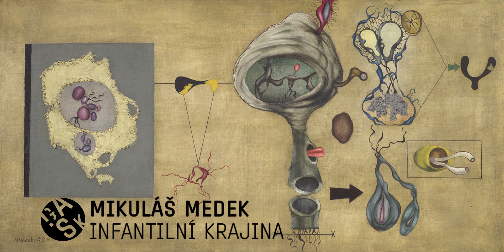GASK PODCASTY, MIKULÁŠ MEDEK ZE SBÍREK GASK